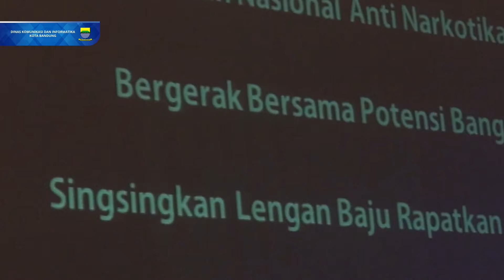161027 Menghadiri acara Pelantikan Pengurus DPD Granat Jawa Barat